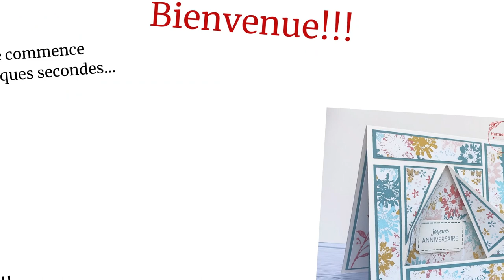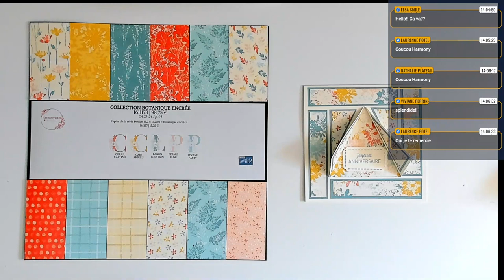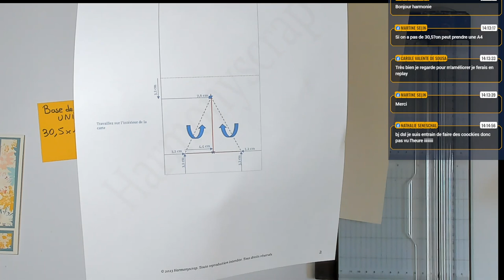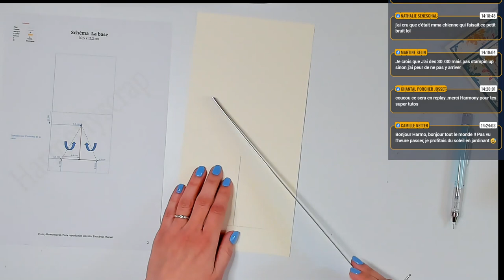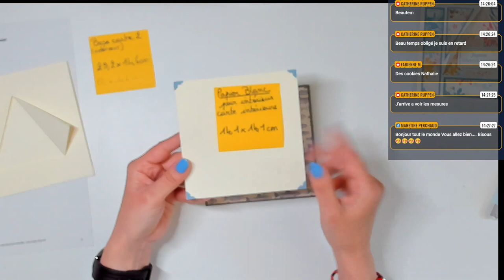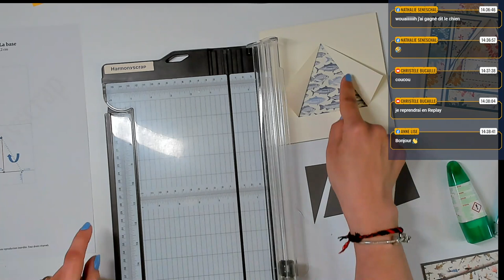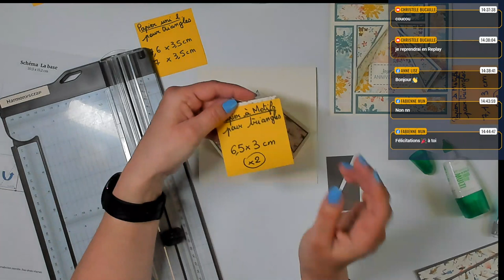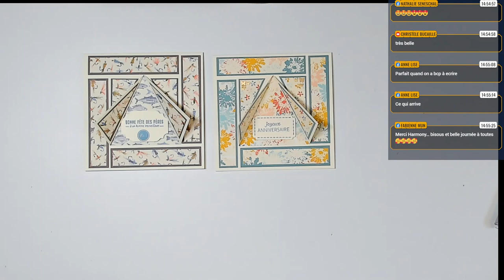Carte style "Tente" avec Allons à la pêche / Stampin'Up!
JE T'ATTENDS DANS MON ÉQUIPE !

Take care!